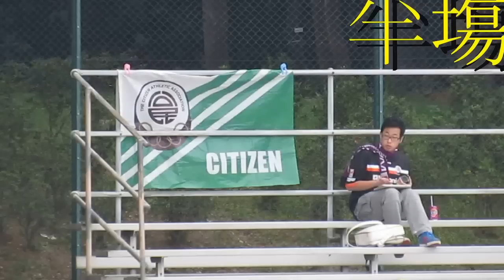公民vs港會(2014.12.28.足總盃初賽)精華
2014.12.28.屯門湖山仿真草塲 15:30 公民(紫) 4:1 港會(白)